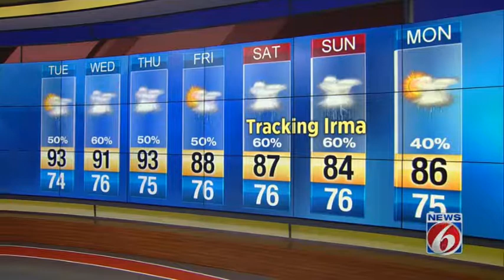All eyes on Irma as hurricane strengthens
News 6 meteorologist Candace Campos has your Central Florida forecast.